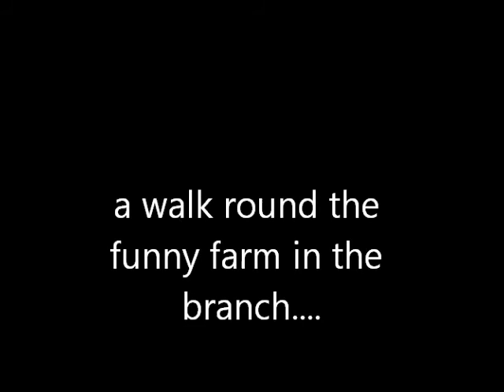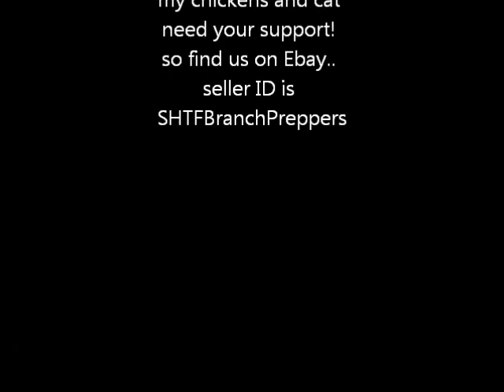walk round the funny farm in the branch SHTF Economic Collapse Preppers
just a little walk around update on the funny farm in the branch! nothing special .. gardens, chickens, Guineas, etc... enjoy!